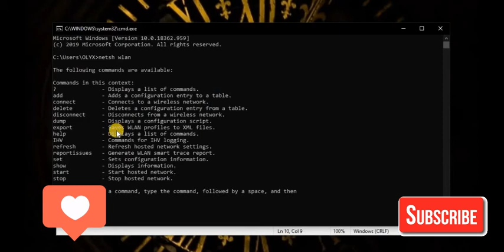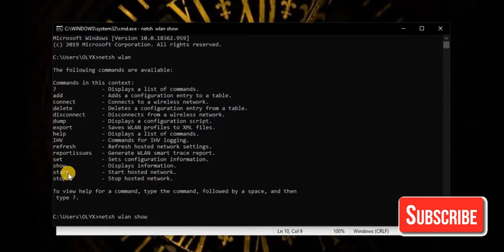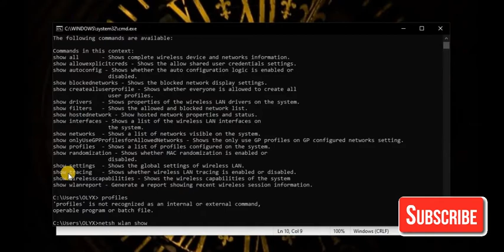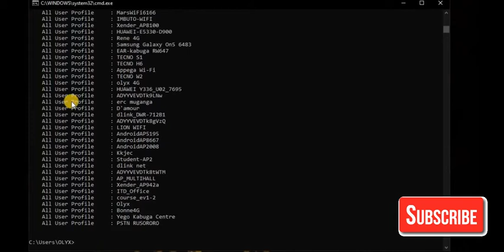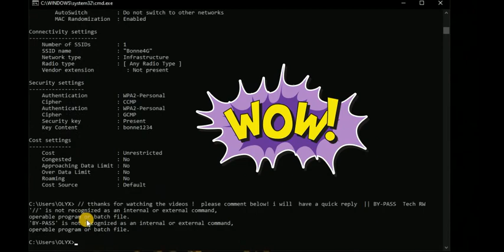How to Connect Any WiFi without Password Ni gute nareba WI-FI password zose ukoresheje command imwe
How to Connect Any WiFi without Password no root. You can connect Wifi password through your Android phone in just 60 seconds. All you have to do is press a simple WPS button. But how can you tell if your WiFi router supports WPS or not?
Simply check the back of your router and look for the button that says WPS. Press that WPS button on both devices and it'll connect without WiFi. by-PASS Tech RWANDA

iyi video niyo kugufasha kwiga , kuyikoresha  binyuranyije namategeko birahanirwa!
Tugiye kurebera hamwe ukuntu wa reba password zose za Wi-FI wakoreseheje  ndetse na SSID name  , dukoresheje umurongo umwe wa command!
 niba hari igitekerezo ufite watwandikira muri comments!

How to Connect Any WiFi without Password 2020

In this quick video you will see how to find your already connected WiFi password in Windows 10. This is useful if you are using someone's laptop, network and forgot your own existing WiFi password. This video shows you how to find and recover your WiFi password for free in a very easy method.

NOTE: Please keep in mind that you need to be connected to your WiFi network first. This DOES NOT give you a password to a network that you are not authorized to use.

Not Limiting to any specific category, BY-PASS RWANDA would be covering video tutorials on all the stuff related to Computers, Softwares, Tools, Mobiles,  Android apps, Facebook, Youtube Tips etc.

This tutorial addresses the following issues:
connect wifi using wps push button.
How to connect my laptop to a neighbor's WiFi
how to connect to locked wifi without password on android
how to connect to wifi without password on laptop
how to connect to my neighbors wifi
how to connect to wifi router without password

please don't  do this , be creative::
 very simple, just point a gun at the owner of the wifi and ask the password😎😎😎😎